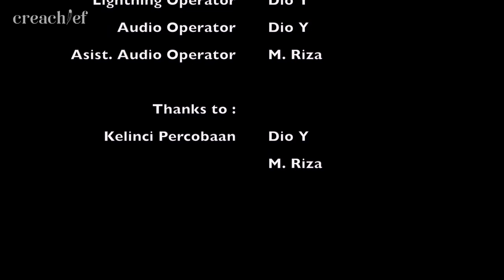REACT [GIVEAWAY]MAKAN SASHIMI FOR THE FIRST TIME (Part 1/2)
HALO HALOO CREALOVERS!!!
kembali lagi ni Creachief bikin video tentang makanan.

Kali ini kita bikin video soal reaksi orang yang baru pertama kali makan sashimi.

Buat kalian yang belum pernah makan sashimi, wajib banget buat nonton video ini.
Karena video ini bisa buat referensi kalian buat makan sashimi.

JANGAN LUPA ADA GIVE AWAY DI PART 2
So jangan lupa buat pantengin update video dari kita.